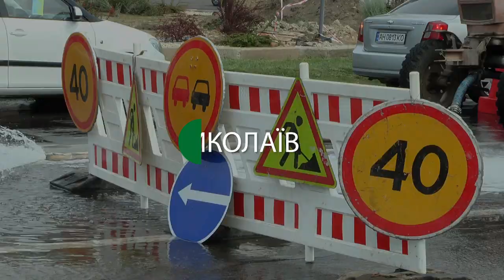Співробітники "Миколаївводоканалу" ремонтували магістральну трубу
Майже весь Центральний та частина Заводського району обласного центру 26 серпня зранку залишилися без водопостачання. Причина - на розі вулиць Чкалова та Садової співробітники «Миколаївводоканалу» замінювали засувку на магістральній трубі.
Автор: Володимир Степанов. Оператор: Євген Сержук.